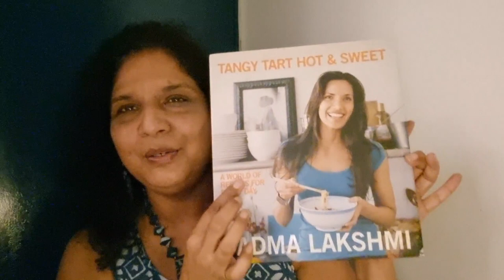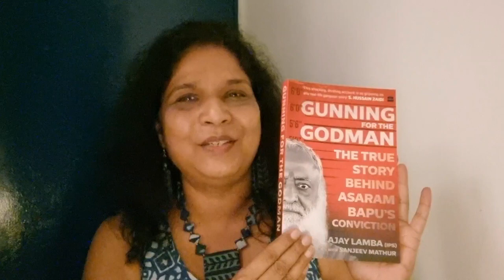Episode 3: Fact or Fiction?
Writing with Sandhya, Episode 3 - an overview of the most popular genre. Fact or Fiction? Watch to find out.

Sandhya Ranganathan is a dreamer, a Mom, and a globetrotter. She enjoys pottering around her home in Bangalore, India, with her human and feline babies. She has authored "Mia finds a home" and "Burma to Bangalore", both on Amazon, and has contributed poems to anthologies.